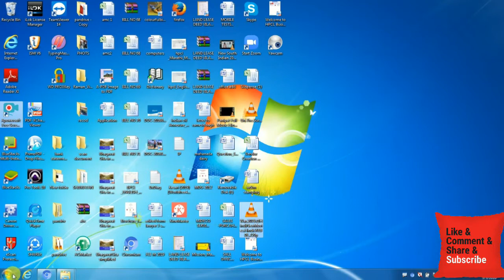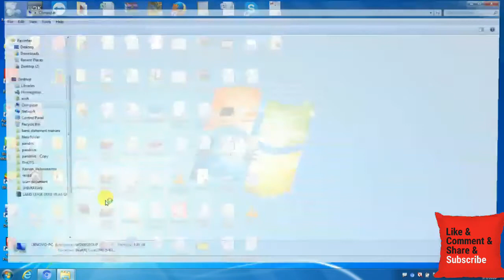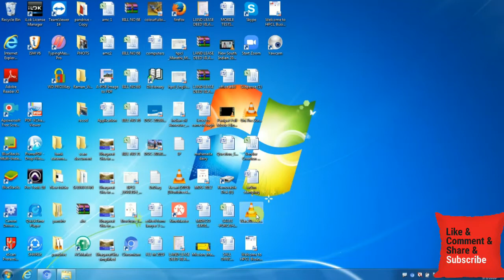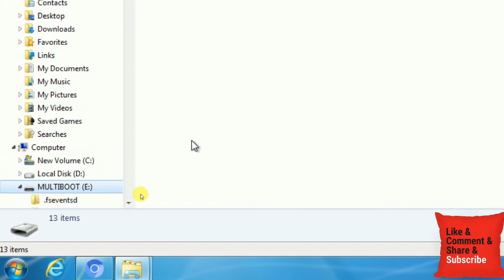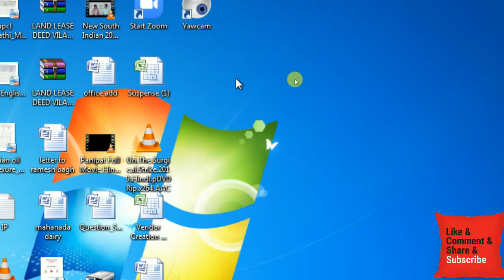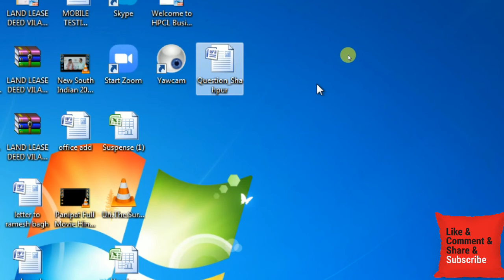[copy] How To Copy Data Form Laptop To Pandrive II How to copy file to pendrive 2020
hello firends.

How to Transfer Data from a Flash Drive to a Computer. ... Your flash drive should plug into one of the rectangular USB ports on your computer's housing. ... All of your pictures, videos, music, documents, and more will be able to be transferred. ... Copy and Paste to transfer a file from a flash drive to my laptop's hard drive.".

Plug the flash drive into your computer. Your flash drive should plug into one of the rectangular USB ports on your computer's housing. ...
Open Start . Click the Windows logo in the bottom-left corner of the screen.
Open File Explorer . ...
Click This PC. ...
Open your flash drive. ...
Select files to move. ...
Click Home. ...
Click Move to.